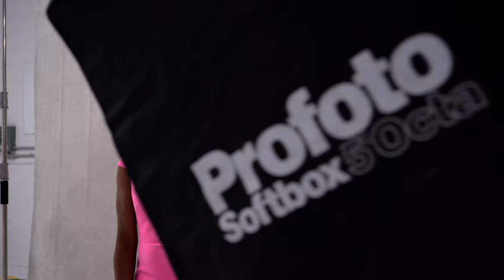Unvanquished Vibrancy - Kentucky Derby Fashion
Churchill Downs Magazine - Kentucky Derby Fashion Shoot
Photography and Videography: Andrew Kung
Creative Direction and Styling: Adrian Minotti
Stylist Assist: Emma Dean McLellan
Makeup: Catherine Jones
Hair: Taylor Wilhoite
Photography Assist: Cat Runner and Cleveland Moore III
Custom Hand-Painted Backdrops: Andrew Kung
Models: Bryan Edmonds, Corwin Hammond, Melissa Manzo, Melissa Moore and Dominique Joy Thompson (all with Heyman Talent Agency)
Wardrobe: Glasscock, Rodes for Her, Dillard's, Rodeo Drive
Hats and Millinery: Forme Millinery, Christine A. Moore Millinery